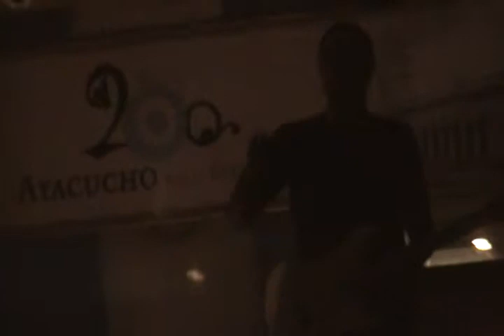Abel Pintos -Canta-Ayacucho 10/04/